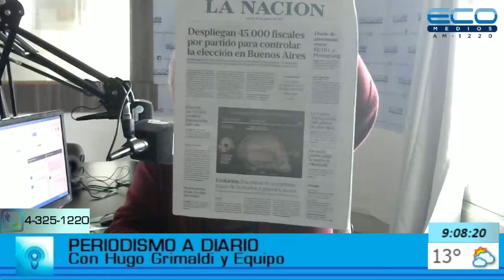"Elecciones De Por Medio, Los Mercados Siempre Tienen Una Excusa" por Hugo Grimaldi